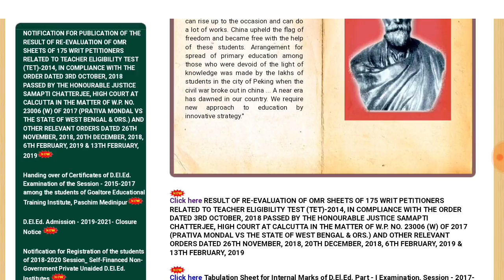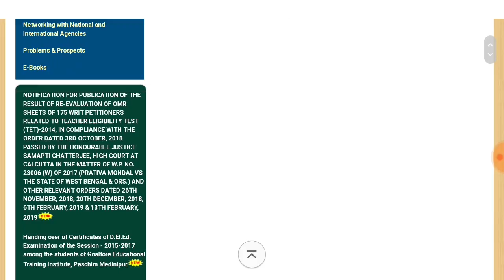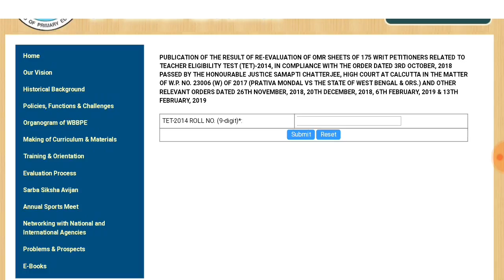প্রকাশিত হলো Primary TET 2014 র নতুন একটি রেজাল্ট | Primary Result 2019 | WB Tet 2014 New Panel 2019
Helpline - 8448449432 প্রকাশিত হলো Primary TET 2014 র নতুন একটি রেজাল্ট | Primary Result 2019 | WB Tet 2014 New Panel 2019

🔴 All Bengali Class-